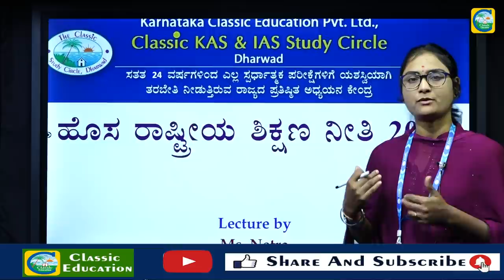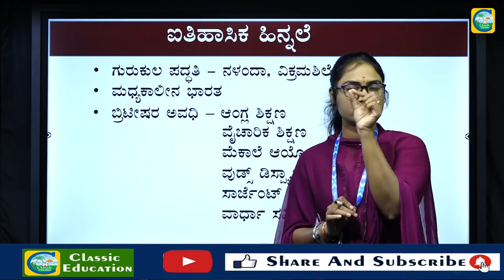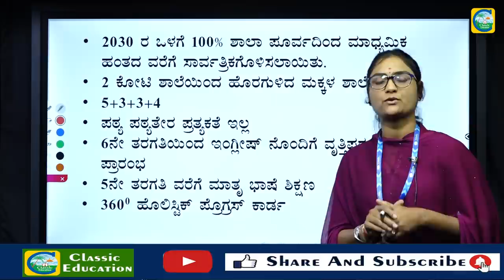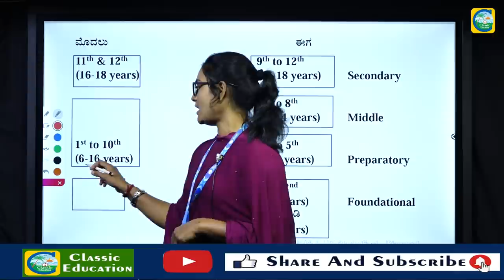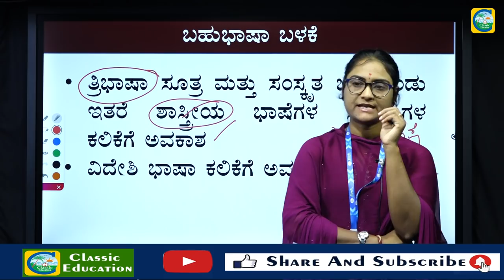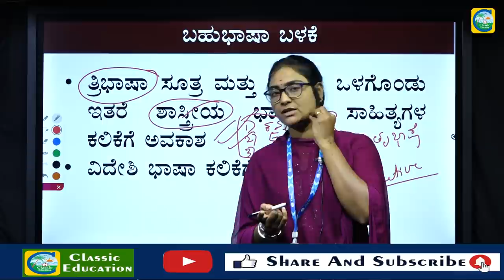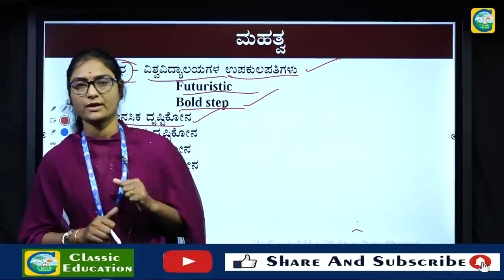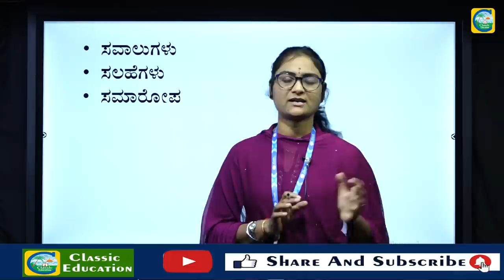PSI Exams-2021||ಸಂಭವನೀಯ ಪ್ರಬಂಧ||ಹೊಸ ರಾಷ್ಟ್ರೀಯ ಶಿಕ್ಷಣ ನೀತಿ||Complete Essay||By Netravati Ma'am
The Union cabinet in July 2020 approved the New Education Policy (NEP), which aims at universalization of education from pre-school to secondary level. The Union cabinet in July 2020 approved the New Education Policy (NEP), which aims at universalization of education from pre-school to secondary level.

essay,ಪ್ರಬಂಧ,kannada,kas,ias,how to write essay in kannada,ಪ್ರಬಂಧ ಬರವಣಿಗೆ,ಉಪಯುಕ್ತ,essay writing in kannada,sadhana academy,ideas forum,target kpsc jobs,